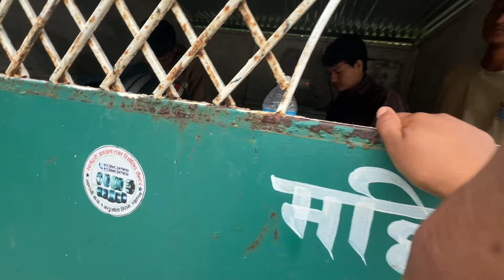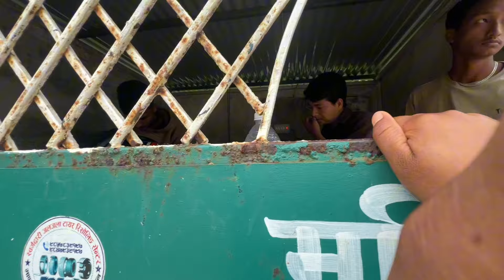KHASAI RAMILO VAYN //JELBANG TO LIWANG//new day //New vlog